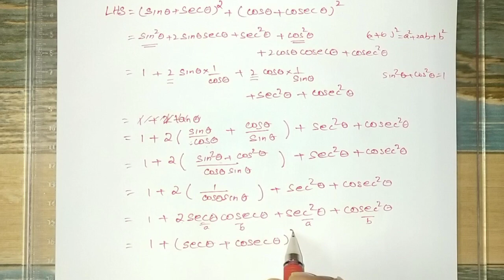TN 10th Maths | New Syllabus | Chapter 6 | Trigonometry | Exercise 6.1 | sum 4 (ii)